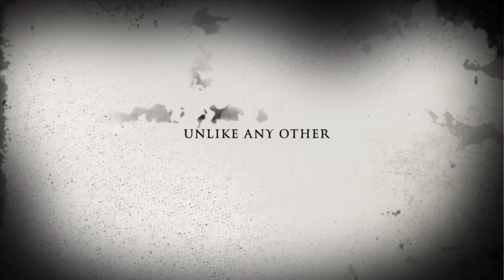The Ghost Of King Tepish trailer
The ghost of king tepish (blades and sorcery)
800 gaming